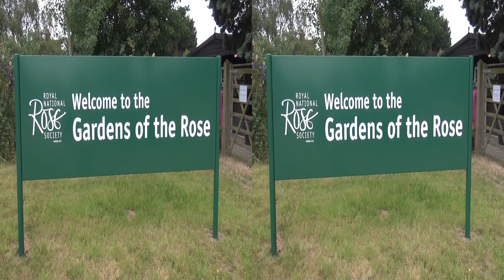20140801 Royal National Rose Garden Part5 hsbs 3D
The Royal National Rose Garden at St Albans contains one of the finest collections of named roses in the country.  Filmed in stereoscopic 3D suitable for 3DTV.